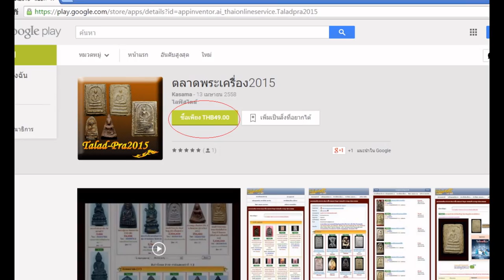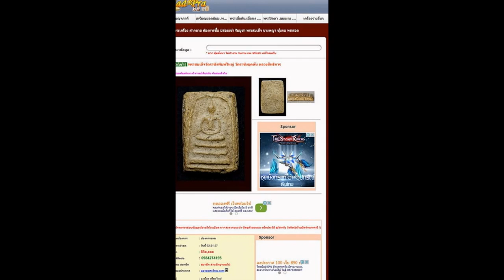ตลาดพระเครื่อง 2016 เช่าพระเครื่อง เปิดร้านพระ amulets market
rules !

-สมาชิกเดิมเข้าระบบ เลื่อนประกาศเองได้เลย จาก app
-ส่วนบุคคลทั่วไป สามารถ ค้นหาพระเครื่องและติดต่อ ท่านไหนก็ได้ตามสมควร
-เพิ่มฟังก็ชั่น โพสรูปจากมือถือ android แล้วแสดงผลได้เลย โดยไม่ต้องผ่านคอม (กรณี สมาชิก login)
-เมื่อท่านได้ สมาชิก id user name แล้ว ท่านสามารถเข้าใช้งานผ่าน computer หรือ tablet ได้โดยตรงที่ เผื่อโพส ปล่อยให้เช่าพระเครื่อง ครับ
-การให้บริการ ส่วนของ email support สามารถ ติดต่อสอบถาม ได้เกือบ 24 ชม หรือผ่าน facebook ของ page

*note app นี้จะมีค่าบริการ ในการ download ราวๆ 15฿ เพื่อในอนาคต เราจะนำไปพัฒนาโครงสร้าง ให้มีระบบต่างๆ และเอื้ออำนวย ต่อลูกค้า ให้หลากหลาย ช่องทาง รวมไปถึง ทั่วประเทศ ด้วยครับ

*สำหรับลูกค้าในประเทศไทย หากท่านไม่มีบัตร Credit card สามารถใช้ บัตร Debit card (ATM) ที่มีคำว่า Visa ชำระได้ครับ

*กรณีที่ไม่ต้องการใช้โปรแกรม ต้องการคืนเงิน สามารถแจ้งขอรับเงินคืน ในระบบ "play store ของฉัน" และถอนการติดตั้งได้ เอง ตลอด 24 ชม .

ตัวนี้ bugfix จากตัว 2015 เรื่องความคมชัดของขนาดรูปภาพครับ และ เพิ่มปุ่ม zoom บน tab menu